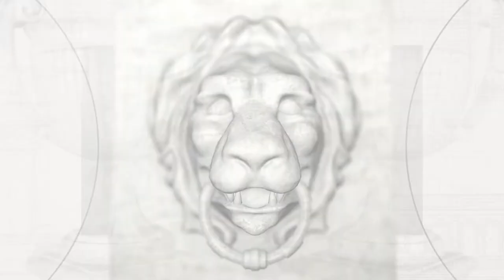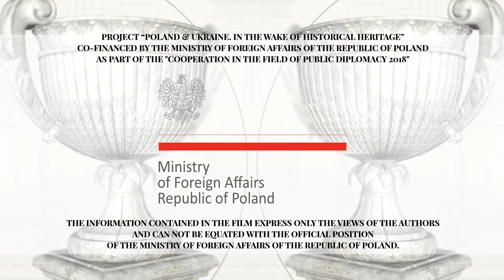Skeliwka (formerly Felsztyn) – defensive church dedicated to St Martin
🇵🇱 Kościół obronny św. Marcina, Felsztyn (Skeliwka)
🇺🇦 Оборонний костел св. Мартина, Фельштин (Скелівка)

Construction period: early 16th century.

Founder: Polish nobleman, Castellan and Starosta of Sanok Jan Herburt.

Historical note:

Roman Catholic church of St Martin in Felsztyn (currently Skelivka, in Ukraine) was built in early 16th century by order of Polish nobleman, historian and diplomat Jan Herburt, Castellan and Starosta of city of Sanok.

The church served the function of tomb for the Herburt family, thanks to which in the 16th century it received generous funds. Several monumental tombstones were erected there during the century. The first memorial plate installed by the entrance to the church crypt commemorated the wife of Seweryn Herburt, the Ensign of Lwow, who died in 1495. In order to commemorate Krzysztof Herburt (died 1558) and bishop Walenty Herburt (died 1572), side chapels were constructed and their tombs placed within them. Work on Bishop Walenty's tomb was carried out by the architects Josef and Herman van Hutte, who worked in Sambor in 1573. The church was damaged during WWI.

After WW2 and the annexation by the Soviet Union of almost half of Poland's pre-war territory, the church was closed and devastated. In 1990 the former Roman Catholic temple was handed over to the Ukrainian Greek Catholic Church.